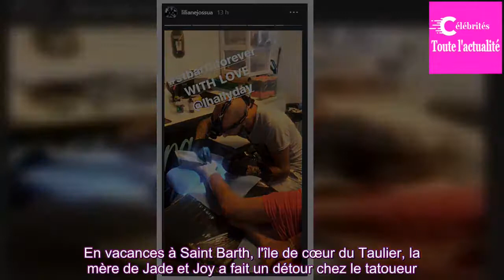Laeticia Hallyday, son nouveau tatouage : un clin d’œil à Johnny à Saint Barth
Après Laura Smet, c'est au tour de Laeticia Hallyday de marquer sa peau en hommage à Johnny Hallyday. En vacances à Saint Barth, l'île de cœur du Taulier, la mère de Jade et Joy a fait un détour chez le tatoueur. Laeticia Hallyday s'est en effet fait un tatouage au niveau de la cheville. Elle a fai...